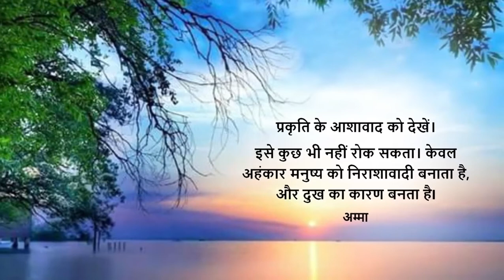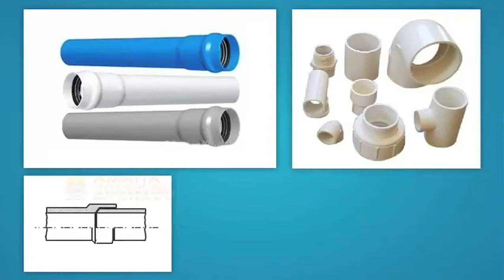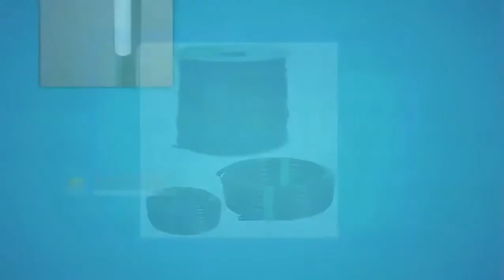4.2.01 Plastic Pipes (Hindi) (हिंदी)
In this video, you will learn about Plastic Pipes.